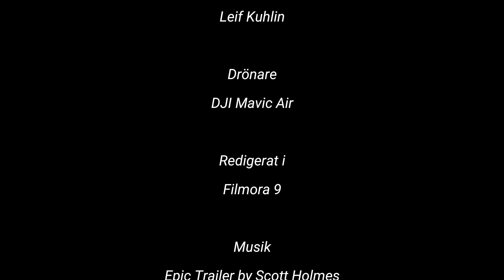Vinter i Filipstad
Filmat under en flygtur i början av januari 2021